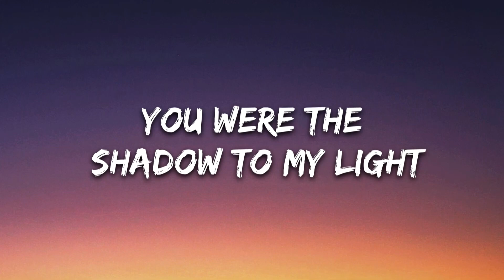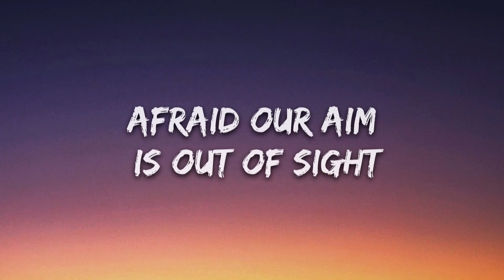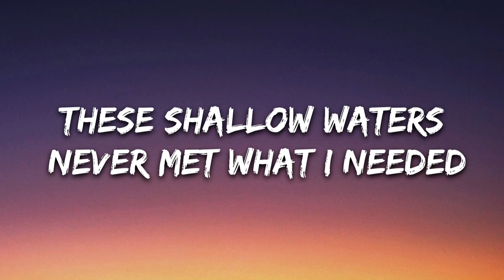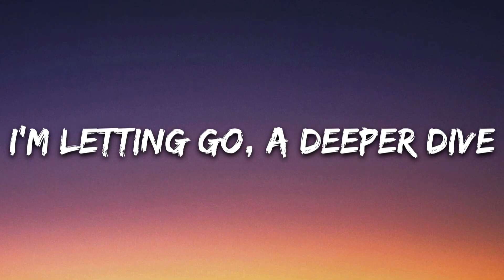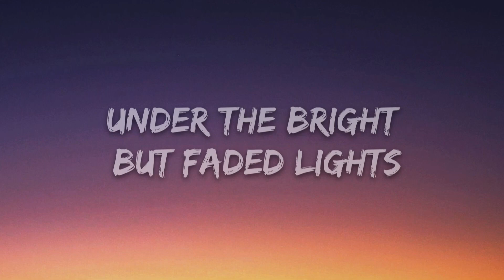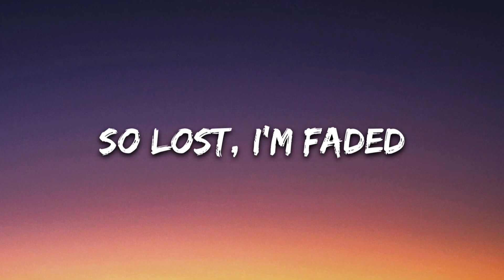Alan Walker - Faded (Lyrics)